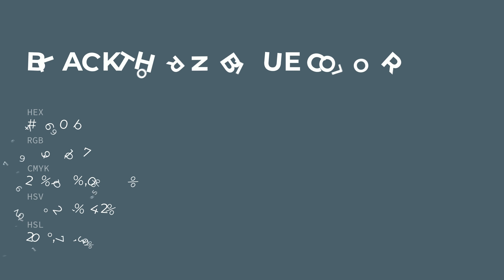Blackthorn Blue color 4c606b hex color - Blue color - Warm color 4c606b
What color is Blackthorn Blue ? 4c606b hex color - Blue color - Warm color 4c606b

Hex 4c606b Color Code is also known as Blackthorn Blue color.